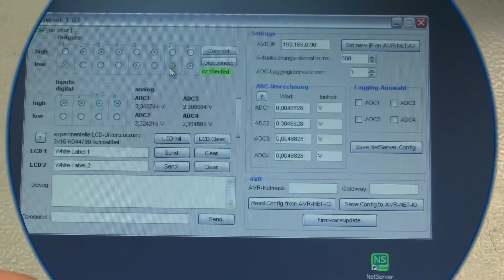Pollin Bausätze: Servomotor Tester (Pollin Artikelnummer 810201)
In unserer Videoreihe Bausätze stellen wir Ihnen regelmäßig unsere selbstentwickelten Bausätze vor. Hier stellen wir Ihnen den Bausatz Servomotor Tester (810201) näher vor. Hier geht es direkt zum Bausatz Servomotor Tester in unserem Shop